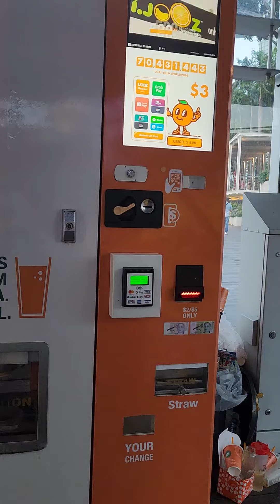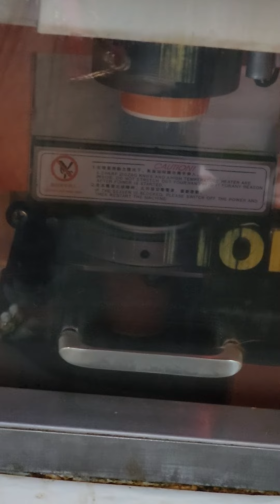30 March 2023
Amazing fresh squeeze orange juice vending machine